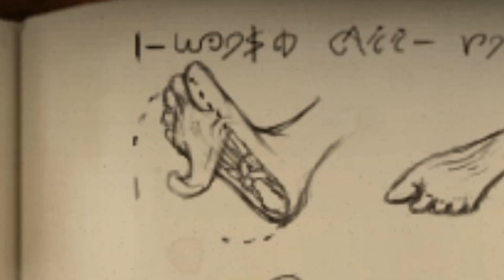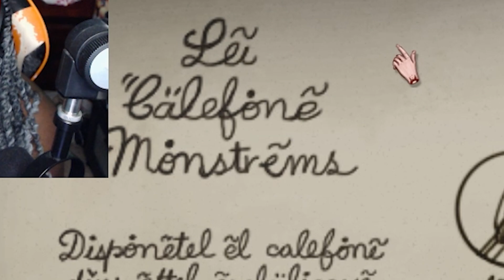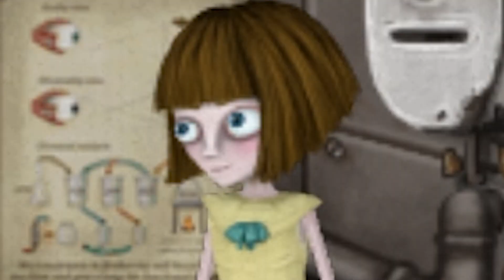Mr. Midnight Not Again! | Fran Bow [Part 7]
Welcome to my let's play of Fran Bow! This was a highly requested game I felt it was perfect to start playing this during spooky month! Hopefully my adventure in Fran Bow isn't too crazy!

I swear I am so done with Fran and her pills LOL. Things are getting much weirder the further we dive into this game. We meet someone unexpected and I don't trust him one bit! I can't believe what happened after all that work to get Mr. Midnight back too.

Hope you enjoy this let's play of Fran Bow!